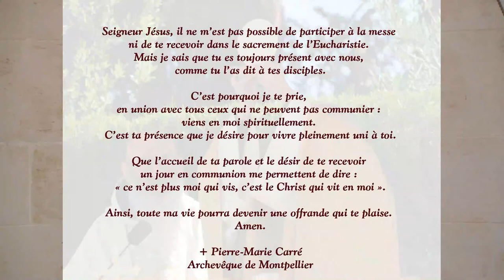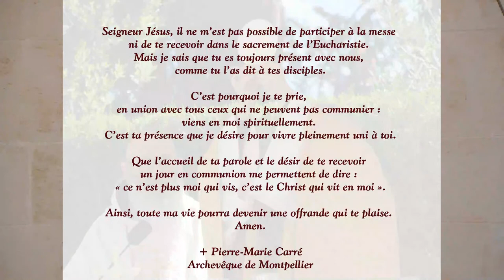Vêpres et messe du Mercredi 21 avril 2021 - 3ème TP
Vêpres et messe du Mercredi 21 avril 2021 3ème semaine du Temps Pascal en direct de Puimisson / Les psaumes des vêpres / Les lectures Tout le programme de cette l'année jubilaire Saint Joseph Pour nous aider à couvrir les frais de la technique